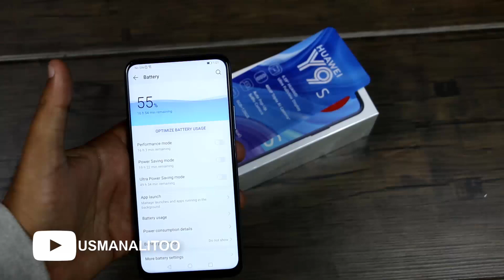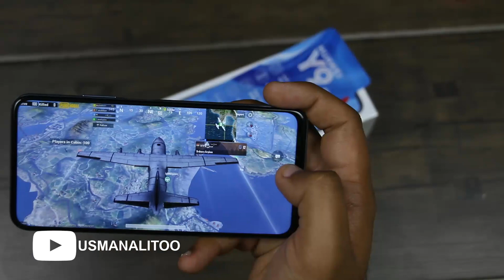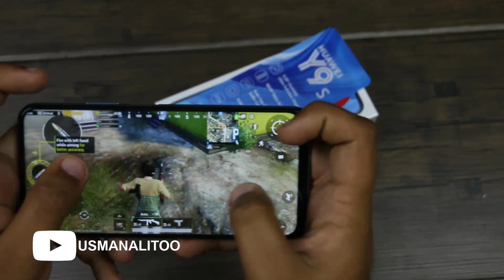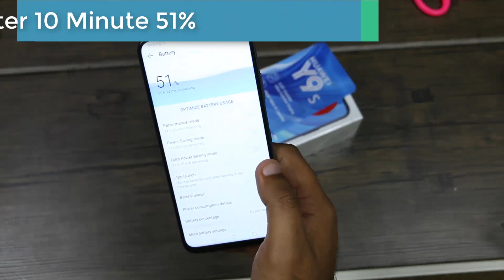Huawei Y9s PUBG Game Play Test Battery & Graphics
Hey Guys ! In this video Huawei Y9s PUBG Test Battery & Graphics smartphone 2020 pubg game play test battery.